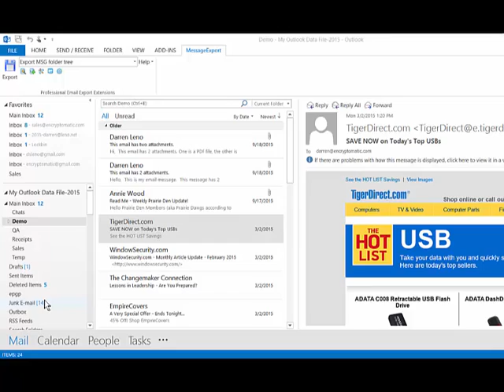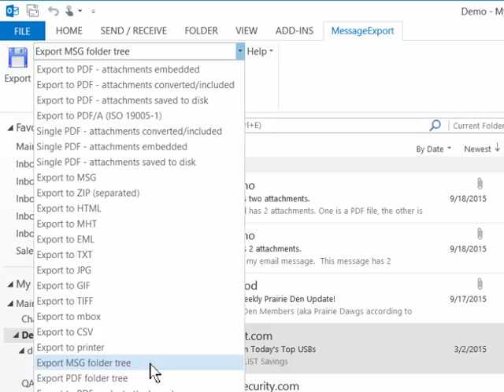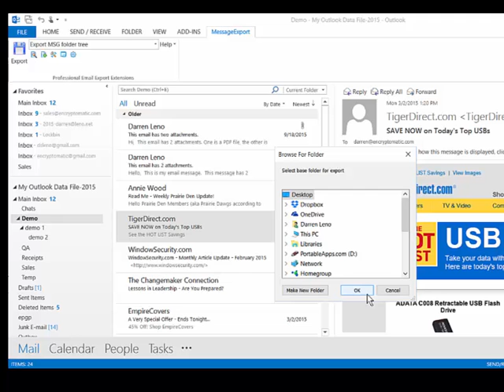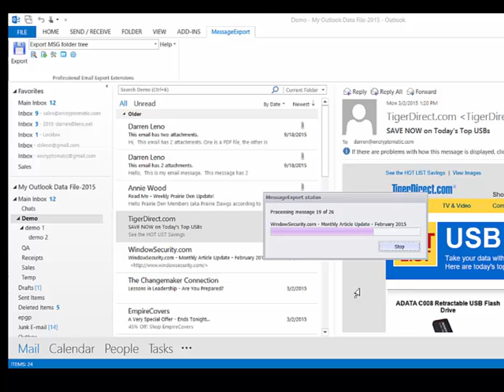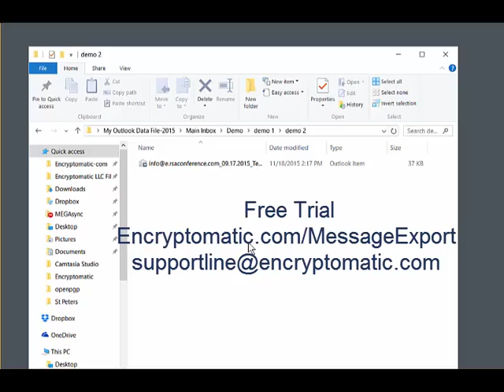Save Outlook email messages with folder structure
Convert Outlook email while saving the PST folder structure

Do you need to convert Outlook emails to PDF, MSG, EML or any number of other formats, but you want to save the exported files in  Windows folders that mimic your Outlook .pst file folder structure?

The MessageExport add-on by Encryptomatic LLC can perform this. Bulk export Outlook emails to Windows folders that perserve the Outlook email organization.

Try MessageExport free.